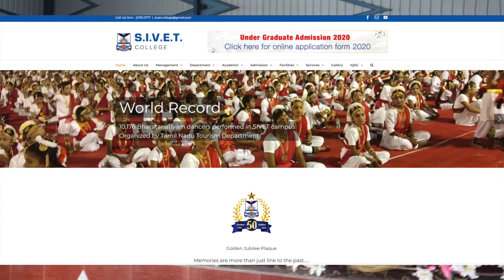sivet promotion video clip 1